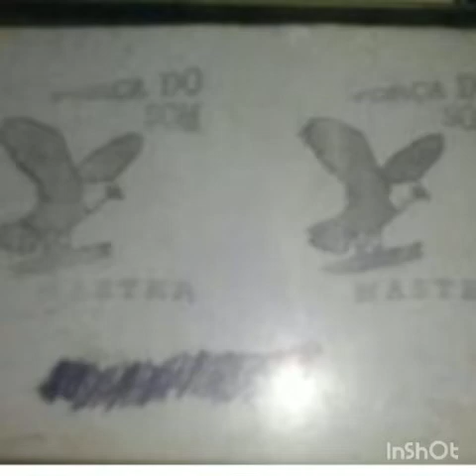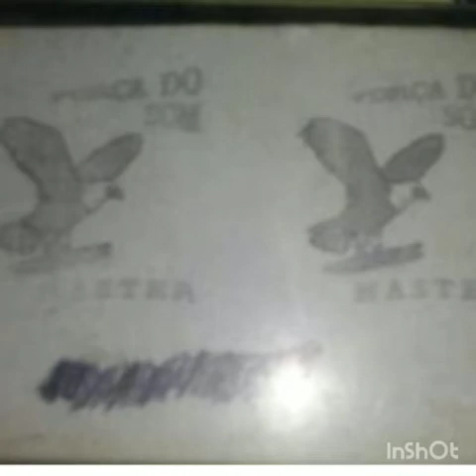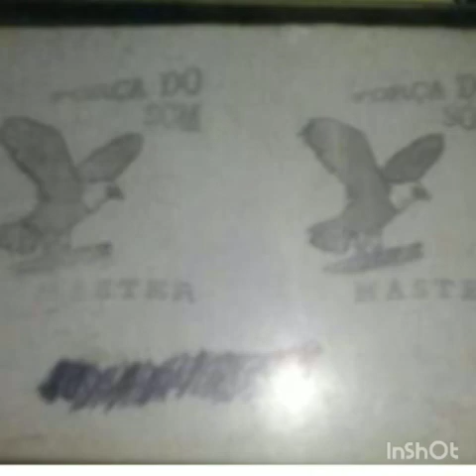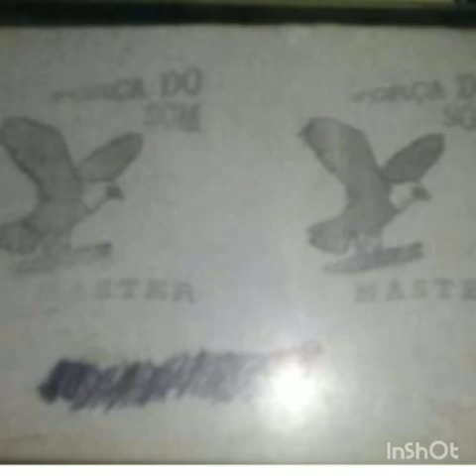Trio elétrico e banda FORÇA DO SOM Yourubandê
axé massa das antigas